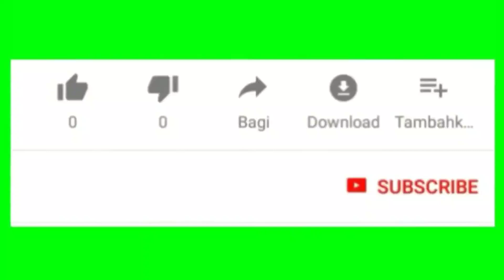Trend Gamis Simple Modern Dan Terbaru Harga Terjangkau | Gratis Ongkir Via Shopee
Assalamu'alaikum..

Selamat datang kembali di channel Nafisa Tube, di kesempatan kali Ini saya membagikan beberapa model gamis simple modern dan terbaru harga terjangkau, gratis ongkir via shopee..

Untuk info lengkapnya kalian bisa langsung cek di shopee @loggia.shop jadi bisa terpercaya dan juga dapat subsidi gratis ongkir..

Terima kasih..